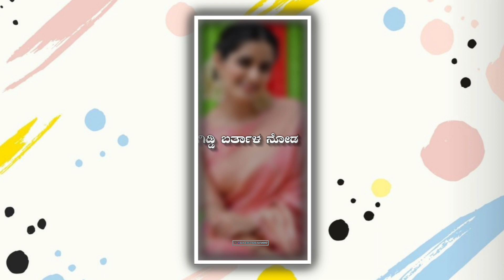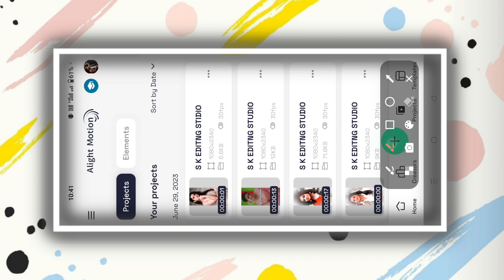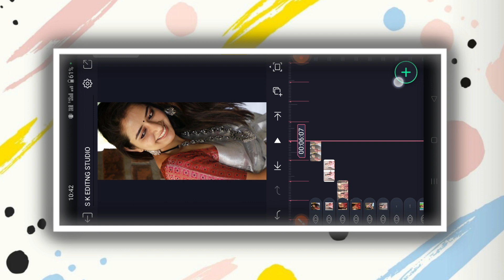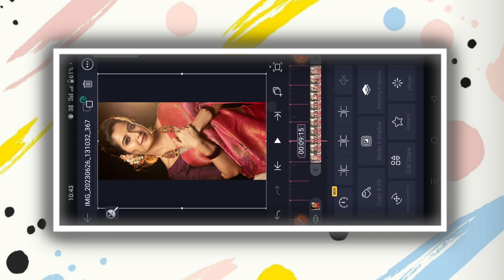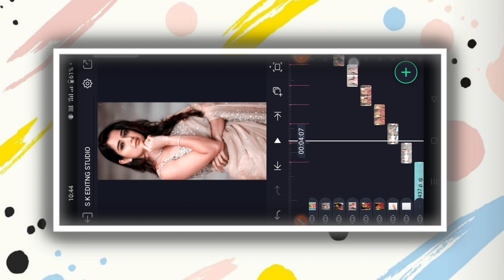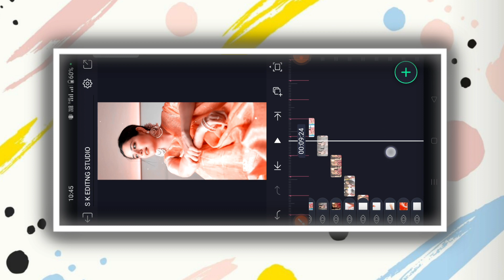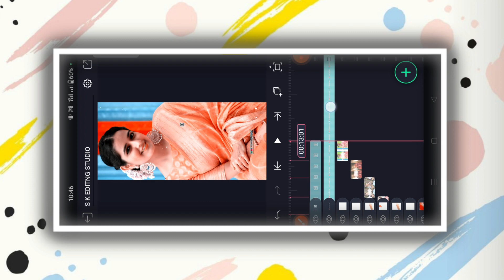New girl Love lyrics Kannada song Alight motion video editing trending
COMMEN📝